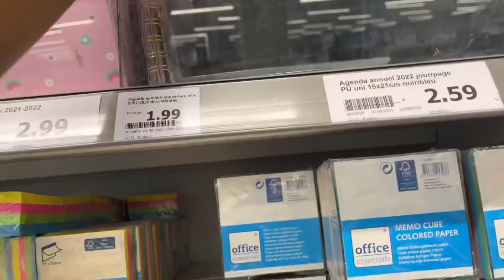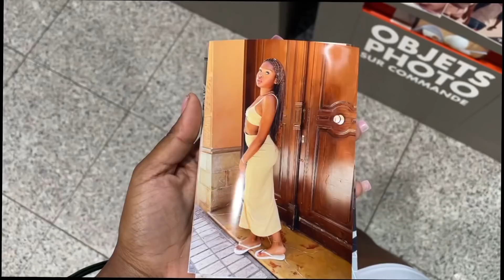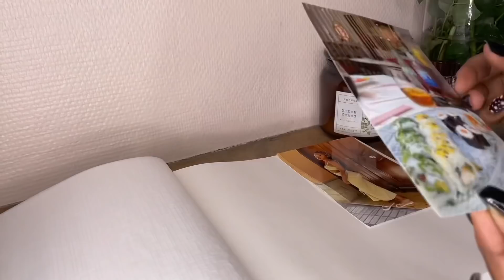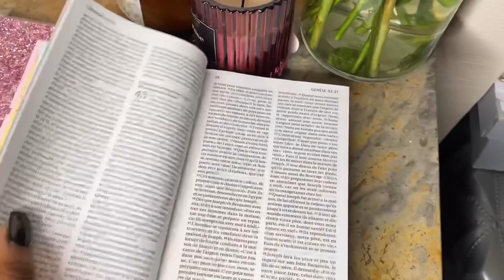vlog : une journée avec une envie de changement et de motivation !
FAQ:
Name : Rufyn / Gaëlle
Age :   20
Camera : Iphone12
lien de ma bible